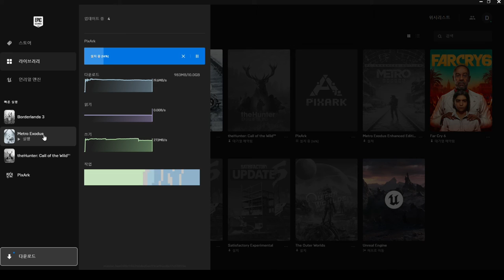유저를 빡치게 만드는 에픽스토어 : 서비스 UI 분석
사용자를 빡치게 만드는 에픽 스토어 서비스 UI입니다.
영상 만들다가 도저히 개별 내용을 하나하나 까면 답이없을 것 같아 핵심적인 불편점만 남겼습니다. 실제 문제가되는 내용들은 다음과 같습니다.

1. 다운로드 순서 못바꿈
2. 게임목록 순서 못바꿈
3. 게임목록 숨기기 불가능
4. 탭간 이동 겁나느림
5. 사용자가 이미 구매한 상품도 그대로 보여주세요
6. 게임 설치중이면 다른게임 제거도 안됨
7. 필터를 굳이 두개로 나눠놓고 모든 게임을 보여줌
8. 검색시 추가 연관 키워드를 안보여줌
9. 검색시 필터링이 탭과 내용이 구분이 안감
10. 검색시 필터링 내용이 너무 길어서 게임 목록보다 많음.

서비스 만들 때 이렇게만들면 안됩니다 진짜.